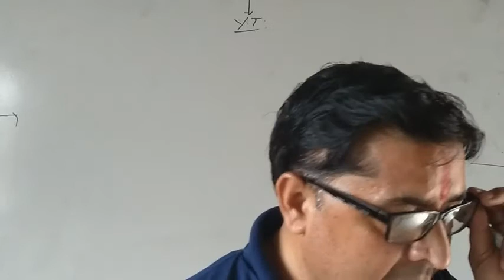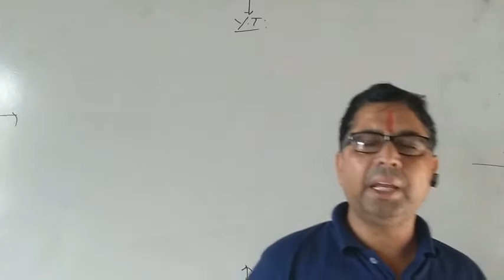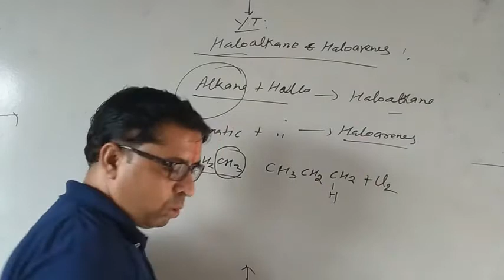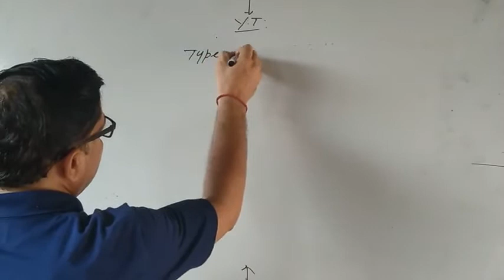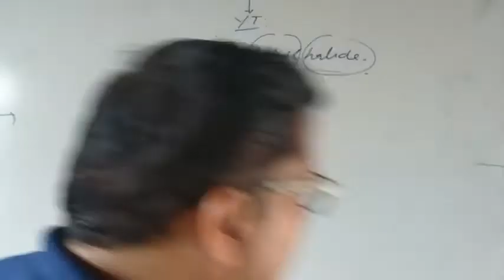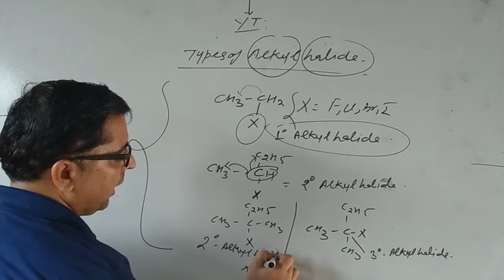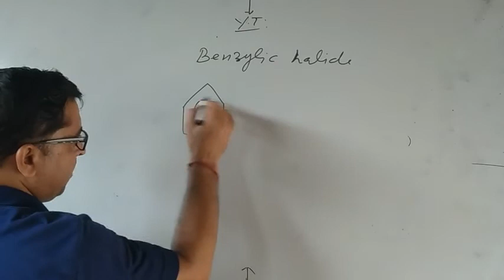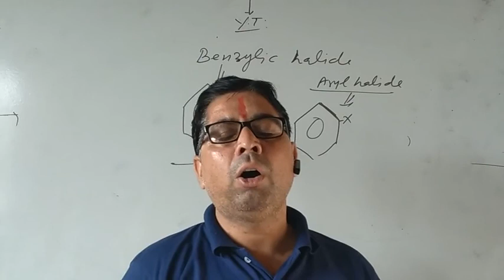Complete organic chemistry part 01